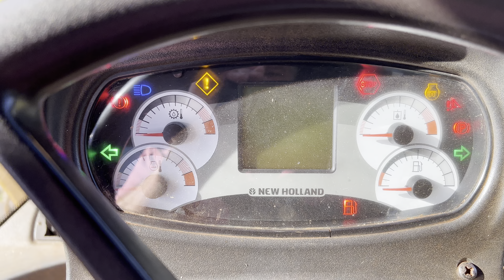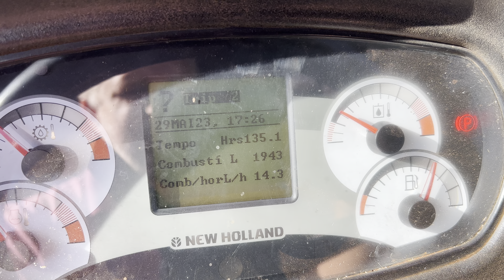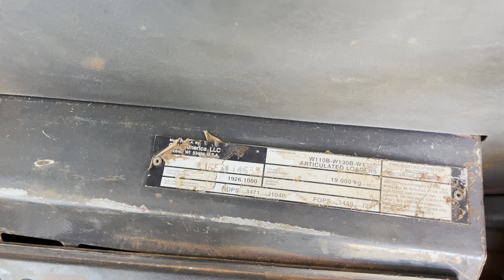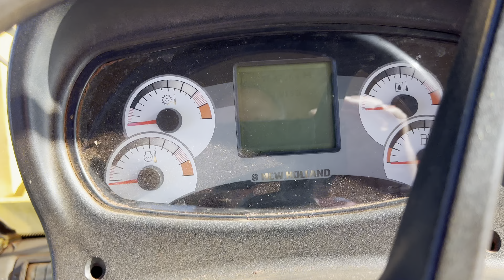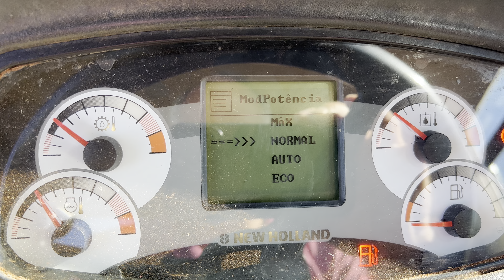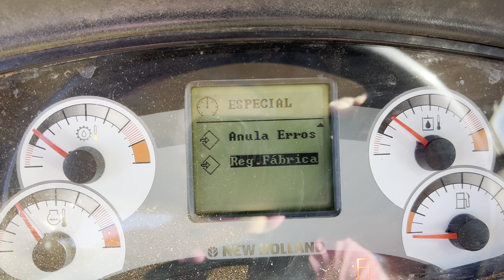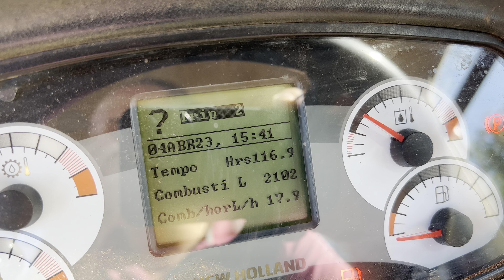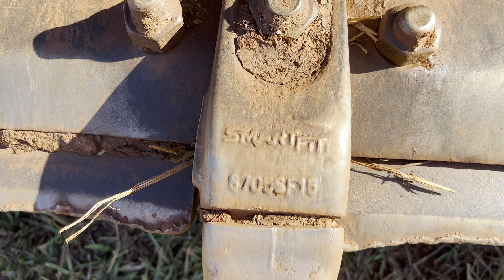DUELO DE GIGANTES DO AGRO!!! NEW HOLLAND W170 OU W190??? ESTÃO A VENDA??? SAIBA TODOS OS DETALHES